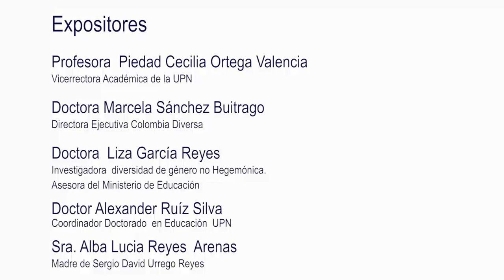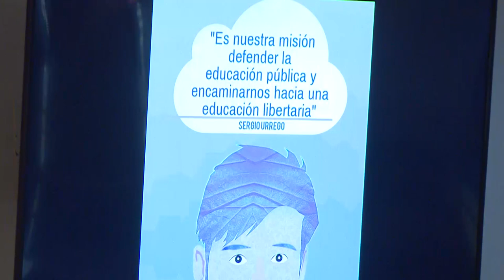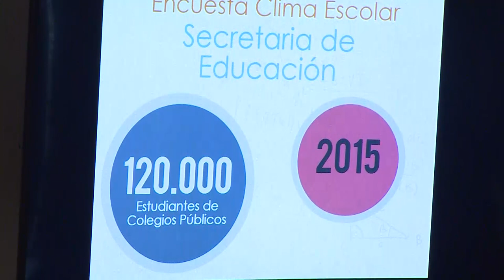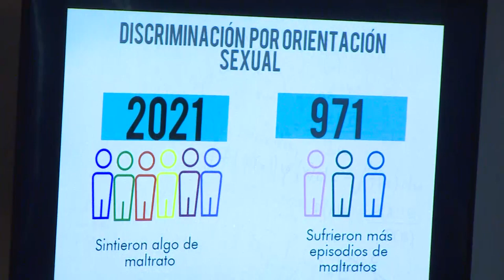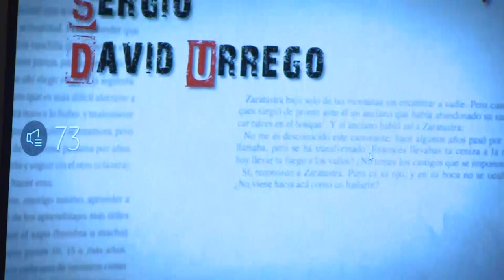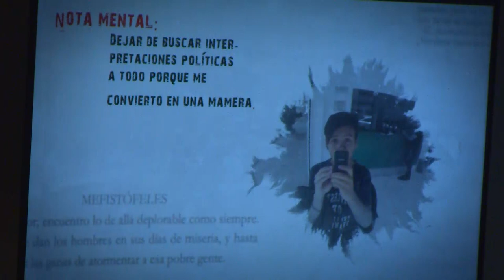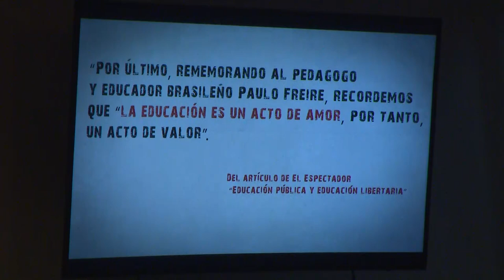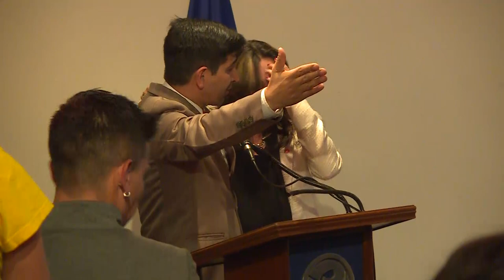Educación, identidad de género y orientación sexual en Colombia.